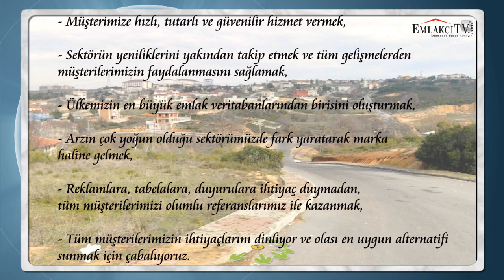Tepeörende Arsalar - Adres İstanbul [Emlakcitv.com]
Tanıtım Filmi
Tepeörende Arsalar - Adres İstanbul sektörün tecrübeli isimlerini ve seçkin bir portföyü sizler için biraraya getirmiştir. Tepeörende Arsalar - Adres İstanbul gerek Teknik altyapımız, gerekse isabetli ekspertiz analizlerimizle sektörümüzde fark yaratmak ve koşulsuz memnuniyet sağlamak için çalışmaktayız. Tepeörende Arsalar - Adres İstanbul
Tepeörende Arsalar - Adres İstanbul çalışma ilkelerimiz gereği , yoğun ve sürümü yüksek bir rutin değil, doğru müşteriye doğru emlak, doğru fiyat ve yüksek memnuniyet üzerine odaklanmalıyız. Tepeörende Arsalar - Adres İstanbul